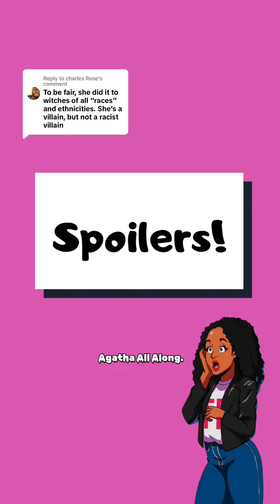Is Agatha Racist?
Agatha definitely understood what she was doing